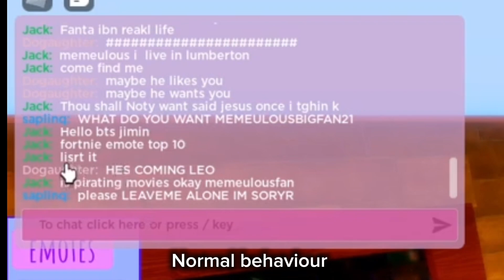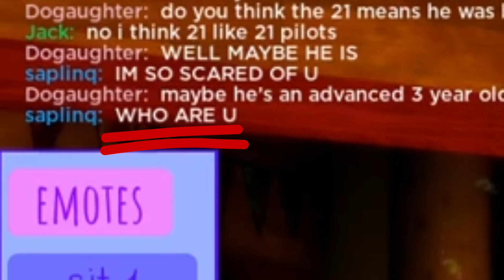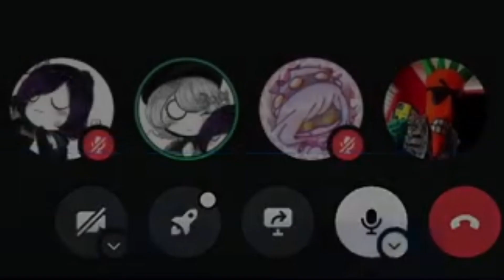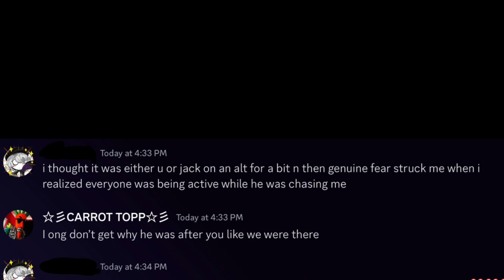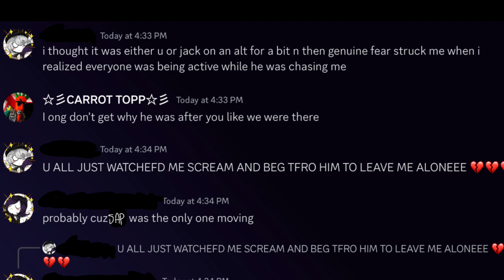TRAUMATISING MY FRIEND IN ROBLOX.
The Roblox game is Ribbon Rabbit Daycare!

Traumatising/harassing my friend. What else is there to say?

Wanna see more content from me?
Consider following me on other platforms!